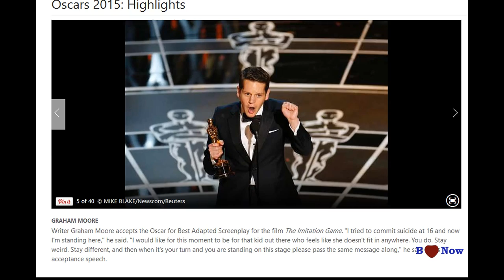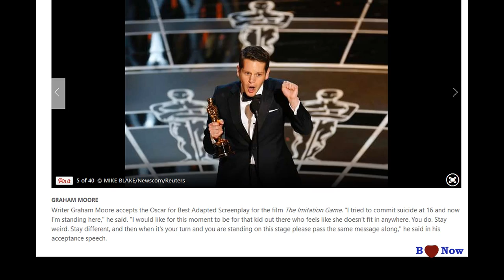Graham Moore: From Suicidal to an Oscar Winner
Intro and Animation: done using blender @lovebeyondnow

Rotating Earth: credit blenderswap

News source: msn australia